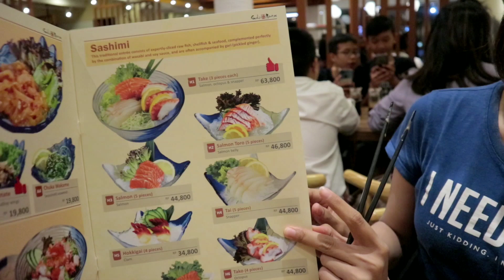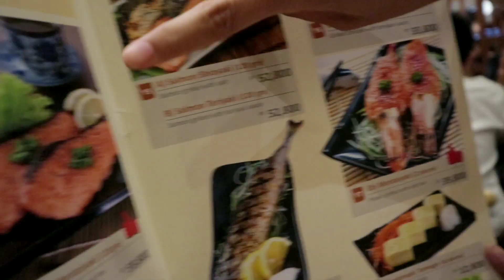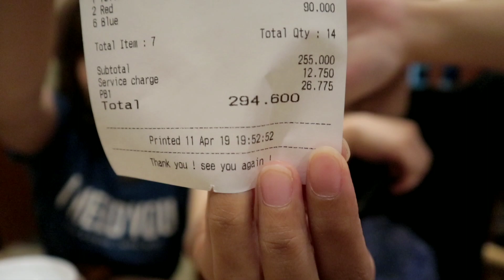Gila!! Sushi Cuma 10.000 🔴 Review Jujur Sushi Mentai